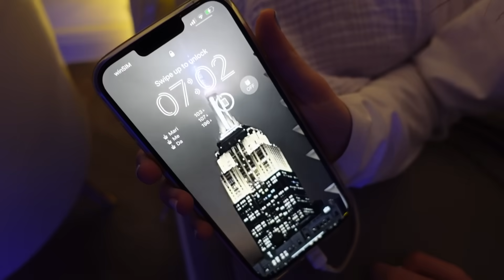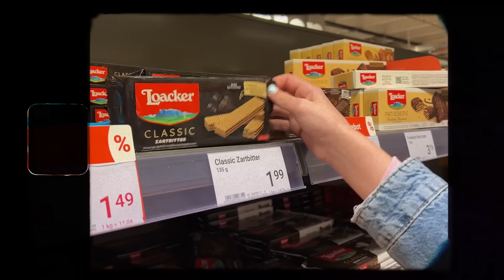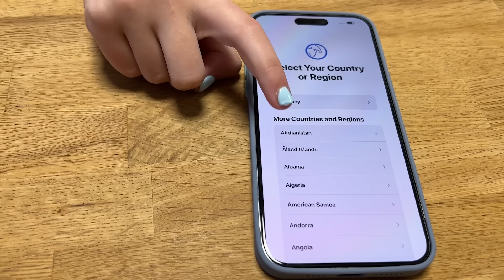1.Schultag im nach Winterferien! *help* 🥺 new phone, grwm, Schule 📚 Alles Ava Vlog ganzer Tag💜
Ich habe euch am ersten Schultag im neuen Jahr nach den Winterferien mitgenommen!! Ich nehme euch den ganzen Tag mit! Und wir machen zusammen mein neues iPhone auf!! Ich habe extra auf euch gewartet!! Ich hoffe, euch gefällt mein Vlog :) Hier findest du meine Bücher * (Werbung)